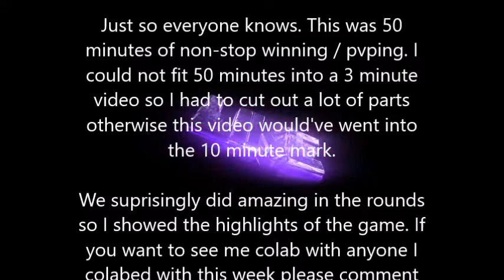WHAT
➧ 10 LIKES? 👍

➧ Resource Pack: ill release at 1k 🎨
➧ QNA: Released at 1k
➧ Server IP: mc.hypixel.net 🗺️
➧ Minecraft IGN: xWest_  🔖

➧ Title: title of music
➧ Video: video of music

Do I friend people? no absolutely not.. wait.. if u give me $1 i will